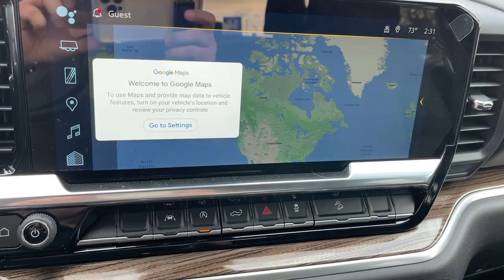2023 Chevrolet Silverado_1500 Pasadena, Glendale, Los Angeles, San Gabriel Valley, Monrovia D313444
Summit White New 2023 Chevrolet Silverado_1500 RST available in 721 E. Central Ave., Monrovia, California at Sierra Chevrolet. Servicing the Pasadena, Glendale, Los Angeles, San Gabriel Valley, Monrovia, CA area.

Sierra Chevrolet
721 E Central Ave

LPO  ALL-WEATHER FLOOR LINERS  1ST AND 2ND ROWS  (includes Z71 logo on front mats),Z71 OFF-ROAD PACKAGE  includes (Z71) Off-Road suspension  (JHD) Hill Descent Control  (NZZ) skid plates and (K47) heavy-duty air filter Includes Z71 hard badge  (N10) dual exhaust  (RCV) 18 bright silver painted wheels  (XCK) 265/65R18 all-terrain  blackwall tires and (NQH) 2-speed transfer case.,Z71 OFF-ROAD AND PROTECTION PACKAGE  includes (Z71) Z71 Off-Road suspension  (JHD) Hill Descent Control  (NZZ) skid plates  (K47) heavy-duty air filter and Z71 hard badge Includes (WPQ) Protection Package and (AAK) All-weather Z71 floor liners  LPO.,USB PORTS  2  CHARGE/DATA PORTS LOCATED INSIDE CENTER CONSOLE,HILL DESCENT CONTROL,AIR FILTER  HEAVY-DUTY,SUMMIT WHITE,SKID PLATES,LICENSE PLATE KIT  FRONT,TRANSFER CASE  TWO-SPEED  electronic Autotrac with push button control,TRANSMISSION  10-SPEED AUTOMATIC  with Electronic Transmission Range Selector  (ETRS)  electronically controlled with overdrive  tow/haul mode and steering column paddle shifters. Includes Cruise Grade Braking and Powertrain Grade Braking,NOT EQUIPPED WITH STEERING COLUMN LOCK  SEE DEALER FOR DETAILS,REAR AXLE  3.23 RATIO,WHEELHOUSE LINERS  REAR,EXHAUST  DUAL WITH POLISHED OUTLETS  (STH) Rally Edition and (WGQ) Redline Edition includes Black exhaust tips.),SEATS  FRONT BUCKET  with center console (Includes (EPH) Electronic Transmission Range Selector (console mounted).,NOT EQUIPPED WITH WIRELESS CHARGING  SEE DEALER FOR DETAILS  (Beginning October 26  2022 through November 20  2022  certain vehicles will be forced to include (00C) Not Equipped with Wireless Charging  which removes Wireless Charging. See the window label for the features on a specific vehicle.),SHIFTER  ELECTRONIC TRANSMISSION RANGE SELECTOR  includes steering column paddle shifters,TIRES  275/60R20SL ALL-TERRAIN  BLACKWALL  (Includes (QAQ) spare tire.),TIRE  SPARE 255/80R17SL ALL-SEASON  BLACKWALL,ENGINE  5.3L ECOTEC3 V8  (355 hp [265 kW] @ 5600 rpm  383 lb-ft of torque [518 Nm] @ 4100 rpm); featuring available Dynamic Fuel Management that enables the engine to operate in 17 different patterns between 2 and 8 cylinders  depending on demand  to optimize power delivery and efficiency (STD),GVWR  7100 LBS. (3221 KG)  (STD),JET BLACK  CLOTH SEAT TRIM,CHEVYTEC SPRAY-ON BEDLINER  BLACK  (does not include spray-on liner on tailgate due to Black composite inner panel),RST PREFERRED EQUIPMENT GROUP  includes standard equipment,WHEELS  20 X 9 (50.8 CM X 22.9 CM) HIGH GLOSS BLACK PAINTED ALUMINUM,CENTER CONSOLE  FLOOR-MOUNTED  with cup holders  Wireless Charging  power cord management  hanging file folder capability; includes removable storage tray Includes (EPH) Electronic Transmission Range Selector (console mounted).),AUDIO SYSTEM  CHEVROLET INFOTAINMENT 3 PREMIUM SYSTEM  with Google built-in  13.4 diagonal HD color touchscreen  includes multi-touch display  AM/FM stereo  Bluetooth streaming audio for music and most phones; featuring wireless Android Auto and Apple CarPlay capability for compatible phones  advanced voice recognition  in-vehicle apps  personalized profiles for infotainment and vehicle settings (STD),PROTECTION PACKAGE  includes (B1J) wheel house liners and (CGN) Chevytec spray-on bedliner,WIRELESS CHARGING  Beginning October 26  2022 through November 20  2022  certain vehicles will be forced to include (00C) Not Equipped with Wireless Charging  which removes Wireless Charging. See dealer for details or the window label for the features on a specific vehicle.),Tow Hitch,Lane Departure Warning,Lane Keeping Assist,Front Collision Mitigation,Front Collision Warning,Automatic Highbeams,Climate Control,Multi-Zone A/C,A/C,Security System,Rear Defrost,Keyless Entry,Power Door Locks,Power Driver Seat,Adjustable Steering Wheel,Heated Front Seat(s),Driver Adjustable Lumbar,Remote Engine Start,Keyless Start,Heated Steering Wheel,Keyless Start,Locking/Limited Slip Differential,Four Wheel Drive,Tow Hooks,Power Steering,ABS,4-Wheel Disc Brakes,Aluminum Wheels,Tires - Front All-Season,Tires - Rear All-Season,Tires - Front All-Season,Tires - Rear All-Season,Daytime Running Lights,LED Headlights,Automatic Highbeams,Fog Lamps,Heated Mirrors,Power Mirror(s),Privacy Glass,AM/FM Ster